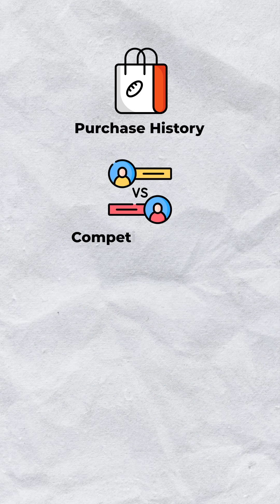What is Dynamic Pricing? | Revenue Management | Market Trends | Amazon Pricing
Discover the fundamentals of Dynamic Pricing and Revenue Management in our latest YouTube video. In this insightful session, we will take you through the concept of Dynamic Pricing, shedding light on its pivotal role in today's market dynamics. From understanding how pricing strategies influence consumer behavior to exploring the cutting-edge techniques utilized by industry leaders like Amazon, we provide a comprehensive overview of this essential aspect of modern business.

Gain valuable insights into the world of Dynamic Pricing and equip yourself with the knowledge needed to optimize your pricing strategies and drive revenue in an ever-changing market landscape. Watch our video now and revolutionize your approach to pricing and revenue management, empowering your business to thrive in today's competitive environment.

What is Dynamic Pricing?
Dynamic pricing is a strategy where prices for goods or services fluctuate based on various factors like demand, time, competitor pricing, and consumer behavior. This technique allows businesses to adjust prices in real-time, optimizing revenue by charging different prices to different customers or at different times.

What is Revenue Management?
Revenue Management is a strategic approach used by businesses to maximize revenue by adjusting pricing, inventory, and availability of products or services based on market demand, consumer behavior, and other factors. It involves employing tactics to optimize sales and profits, often through dynamic pricing and resource allocation strategies.